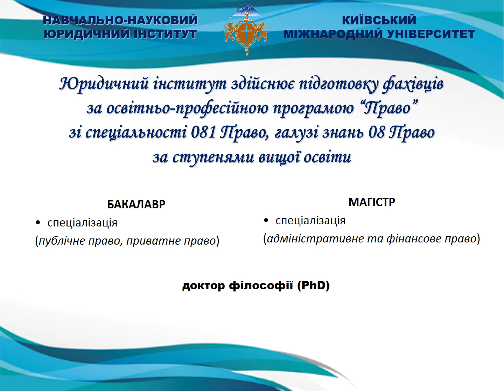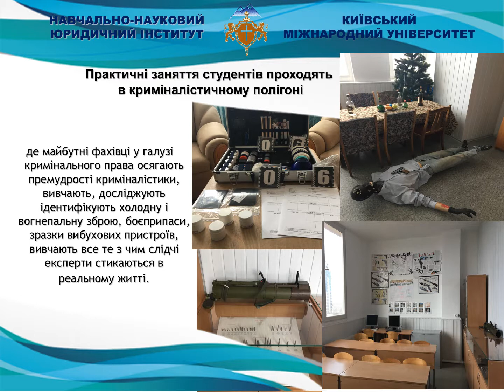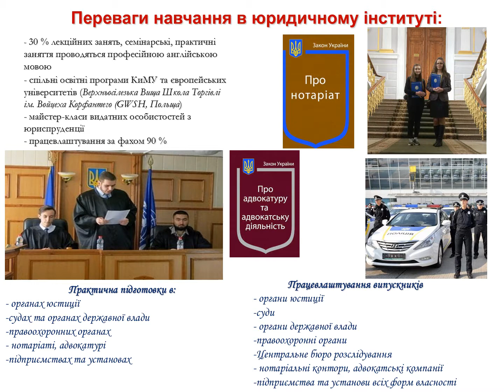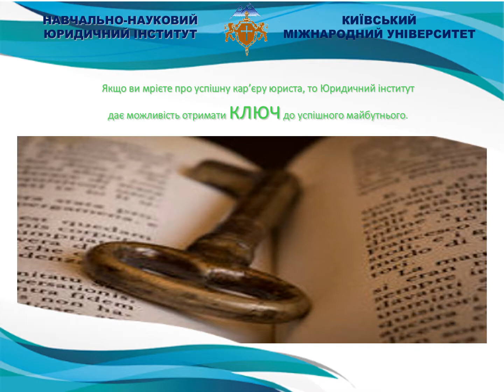Юридичний інститут Київського міжнародного університету